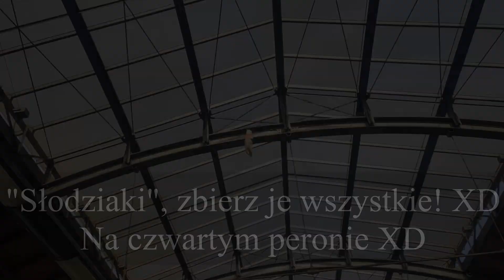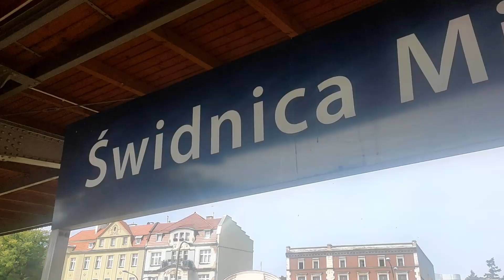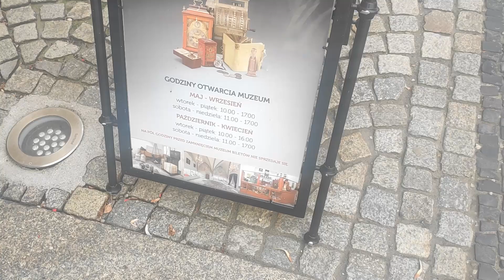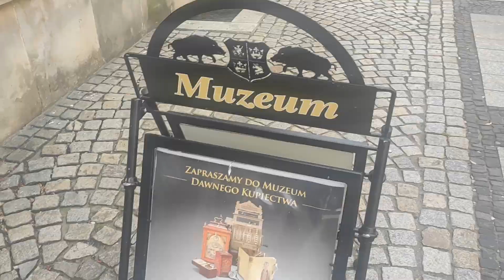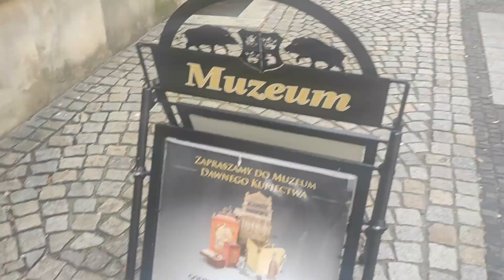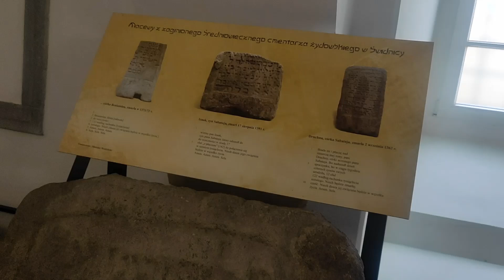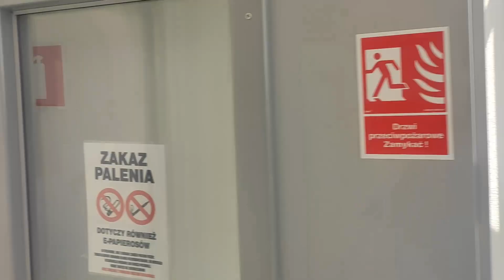Wielka Wyprawa Skoczki #30: Urokliwe miasteczko między Masywem Ślęży a Pogórzem Wałbrzyskim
Zgadnijcie, kto został towarzyszką Świnki Peppy? XD

Edycja: Skoczka
Nagrania i zdjęcia: Własne